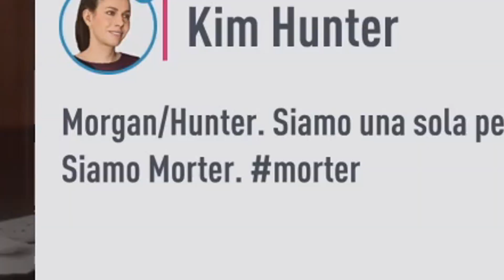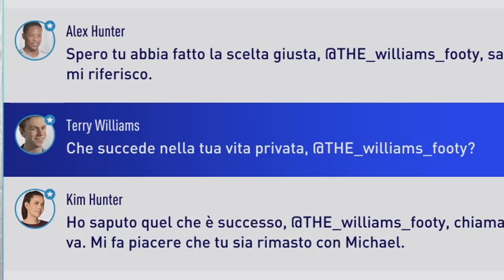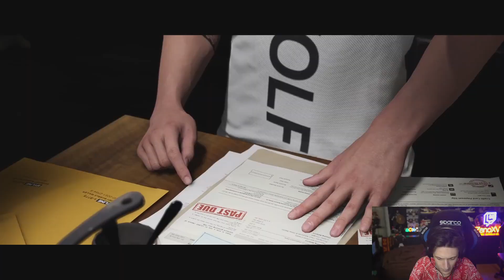TRADIMENTO! | THE JOURNEY FIFA 19 #27